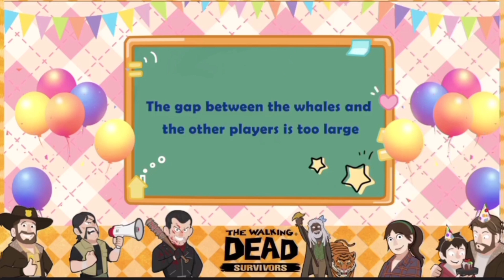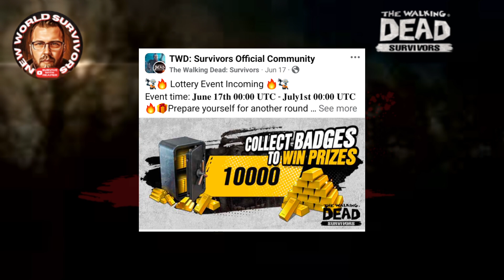The Broken Promises of Game Developers In TWD Survivors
There is a lot of talk within the TWDS community about lack of communication from devs and general future outlook for the game.  Back in April we seen the 3rd anniversary live stream which alot was based around the concerns, join me while we run through some of it……. in The Walking Dead Survivors

How to start earning bonuses

That's it, your done, jump in game and start saving

Want more TWDS Mobile awesomeness?

My channel is dedicated to helping you survive the apocalypse! We cover everything from epic wars and events to general gameplay tips.

- Save money in TWD Survivors

- Have devs forgotten how to count?